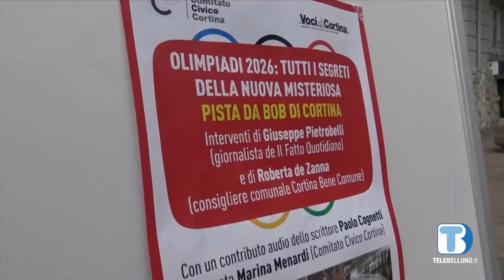A Cortina, un appuntamento dedicato al progetto della nuova pista di bob per le Olimpiadi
Dubbi e prospettive durante l'appuntamento in piazza